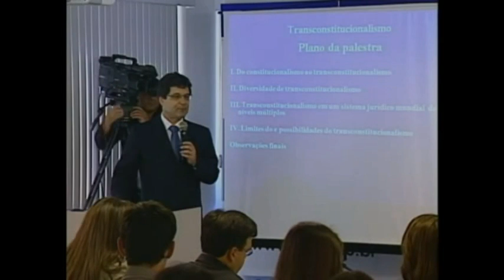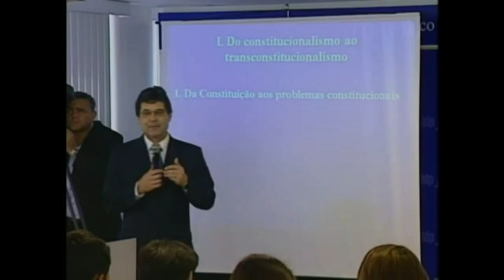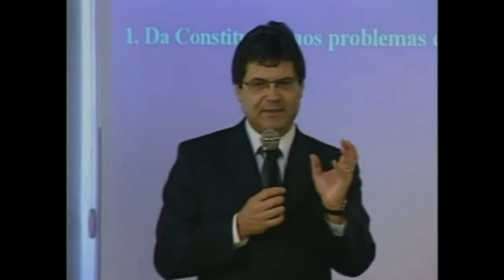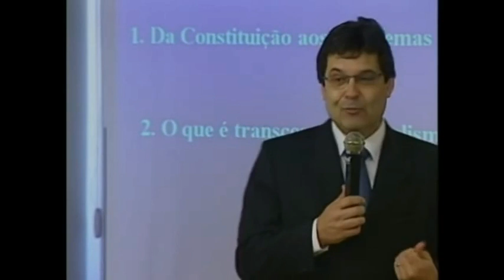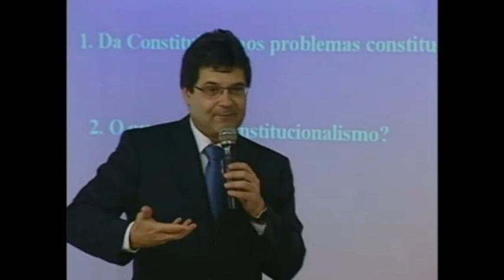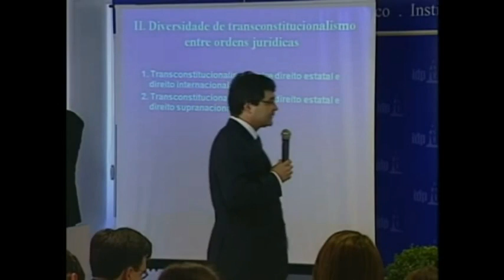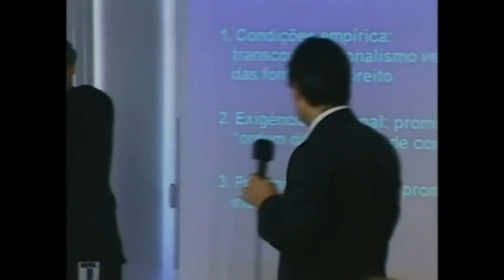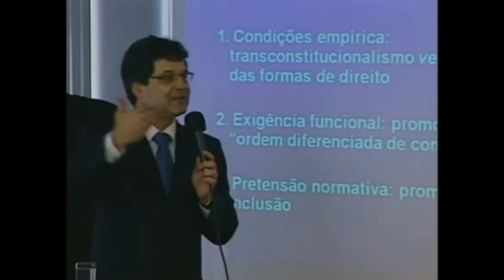Diálogos Acadêmicos: Direito Constitucional e Internacional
No dia 28 de abril de 2010, o Instituto Brasiliense de Direito Público realizou o evento Diálogos Acadêmico com o tema Direito Constitucional e Internacional.